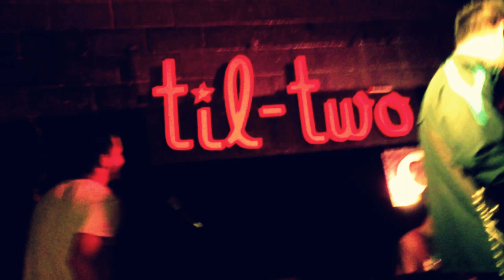The Mochilero All Stars - Yeea (Live at Til Two Club San Diego, CA)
Here are The Mochilero All Stars, a kickin' ska and reggae group formed in San Diego, CA. Here they entertain local ska fans at the Til Two Club off El Cajon Blvd. on 1/11/02013.

     GET IN THE GROOVE !